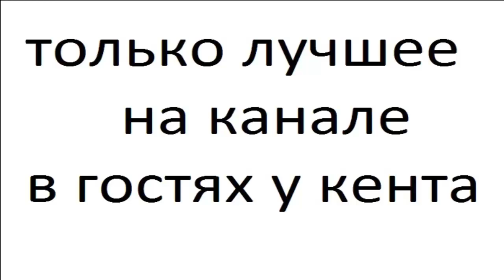Тюнинг ваз 21012 часть 7